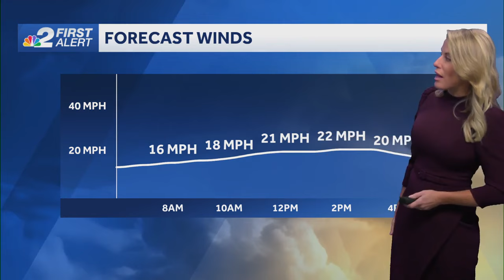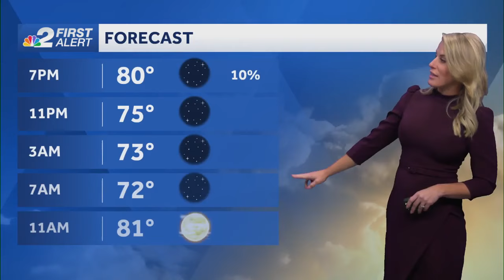Forecast: Seasonable and breezy weather continues